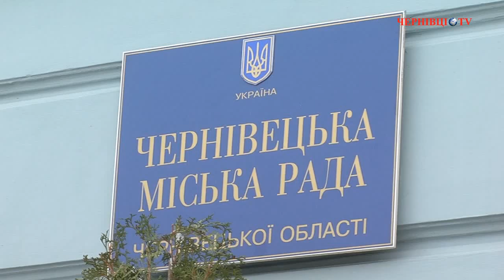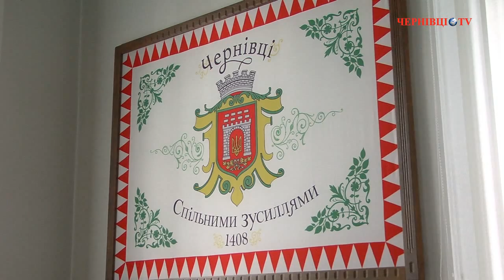Місто і Акція: «Ми готові!» - Віталій Михайлішин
Місто готове до акції «Вставай, Україно!». Про це нам  в ексклюзивному коментарі повідомив секретар Чернівецької міської ради Віталій Михайлішин.

 Галина Єреміца